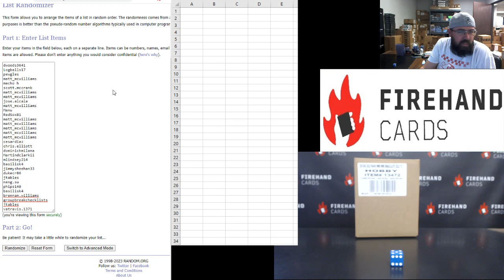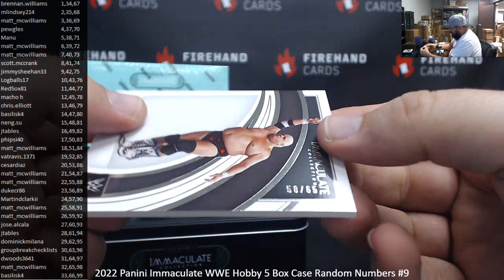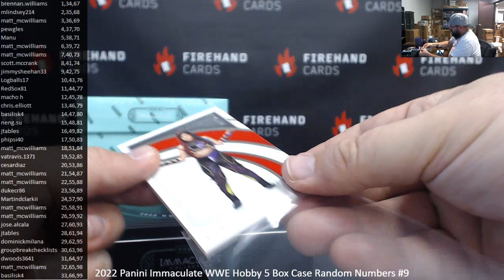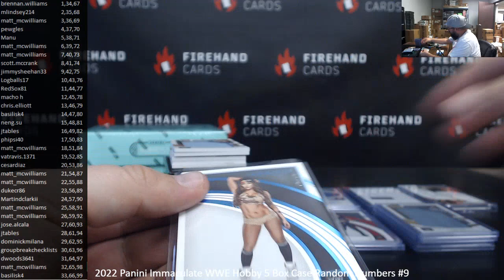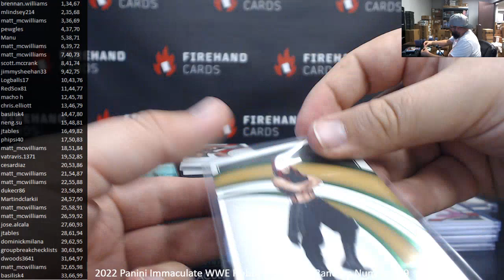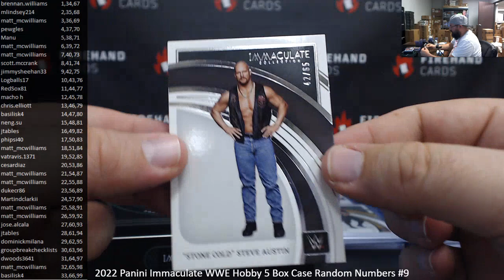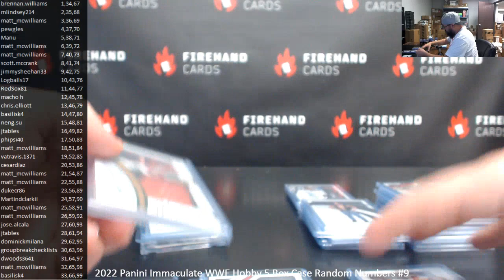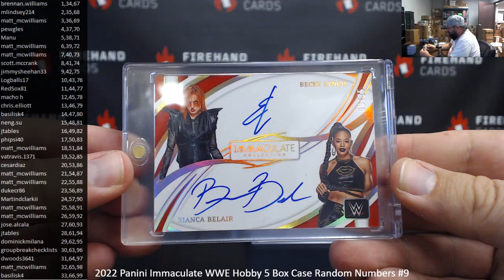3/25/2023 2022 Panini Immaculate WWE Hobby 5 Box Case Random Numbers #9